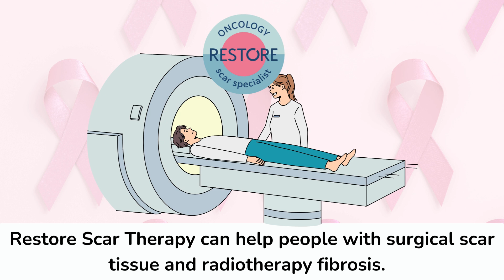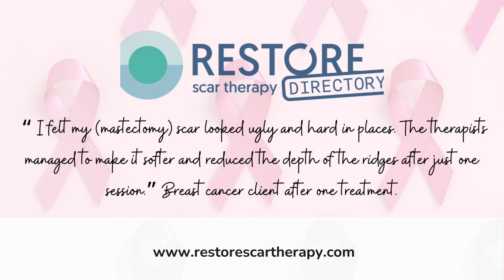Breast Cancer and Scar Therapy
October is breast cancer awareness month. Someone you know may have been through breast cancer, as this is not always information people share, even with their close friends and family.

Raising awareness to what happens during breast cancer treatment, such as surgery, radiotherapy, lymph node removal and chemotherapy can help people to understand how complex and challenging it is to go through diagnosis and treatment.

Everyone is aware how tough chemotherapy can be, but radiotherapy shouldn't be considered an "easy option". Radiotherapy can leave permeant changes to the superficial and deeper tissues as they become stiffer and harder. Pain and fragile, thin skin can be common symptoms.

Removal of lymph nodes, to check cancer has not spread or limit further spread, can result in tightness and restricted arm movements or the feeling of a tight cord into and down the arm which may be slow to resolve or not improve without help.

A Restore Oncology Scar Specialist is trained in techniques to address all of these (and other) common issues such as capsular contracture and fat necrosis after reconstruction plus much more...

Find out more about scar therapy for breast cancer with Restore Therapy and discover therapists near you on our global directory

Statistics in the video from Breast Cancer Now